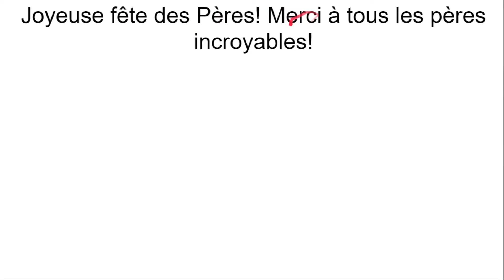Le Retour De Papa Instrumental: Recueil de Chants pour les enfants #110 (Avec des paroles)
Suivez la balle rebondissante pour chanter la chanson Daddy's Homecoming.
Merci à tous les pères spéciaux là-bas. Sans mon père, je ne sais pas ce que je ferais. Merci à tous les pères.

Pour plus de chants primaires de l'Église de Jésus-Christ des Saints des Derniers Jours, cliquez sur le lien ci-dessous.

Je ne possède aucune musique. Vous pouvez voir le site Web des propriétaires à